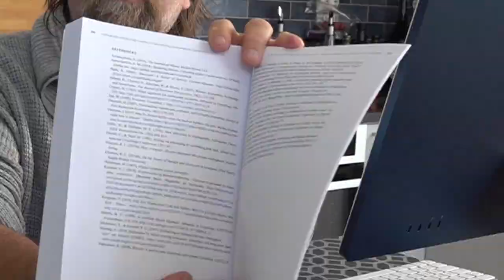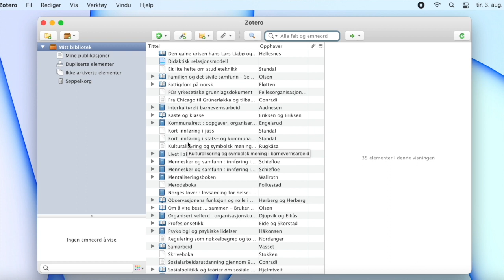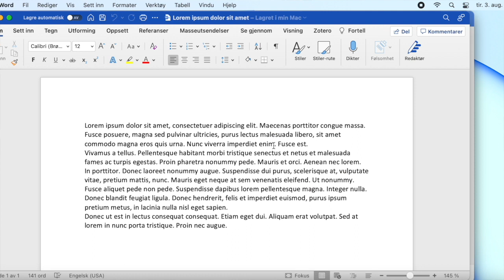Zotero - Meininga med programmet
Video 1 i serien om bruk av Zotero. Omhandlar meininga med programmet og korleis det fungerer.